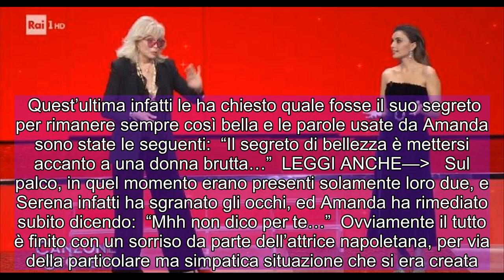Amanda Lear "battuta" su Serena Rossi e le "donne brutte"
Ieri sera è andata in onda una nuova puntata di Canzone Segreta e tra gli ospiti c’era Amanda Lear, vediamo cosa è successo di particolare.   Il venerdì sera di Rai1 da qualche settimana è caratterizzato dal nuovo programma condotto dalla bravissima attrice Serena Rossi.   Ma nell’appuntamento di ieri sera è successo qualcosa di particolare, con una degli ospiti ovvero Amanda Lear. Amanda Lear e la gaffe  Lei è una attrice sempre bellissima che non ha una età precisa, stiamo parlando di Amanda Lear, una donna camaleontica che nella sua vita c’è sempre un velo di mistero.   Di Amanda si conoscono pochi dettagli di quando era ragazza, ad esempio non si conosce la vera data di nascita, e nemmeno dove ha trascorso la sua infanzia.  LEGGI ANCHE —   Ma una cosa è certa, la sua bellezza è davvero intramontabile, anzi con il passare degli anni sembra anche migliorare, se fosse possibile.  Ieri sera, però, ospite di Serena Rossi ha commesso una piccola gaffe proprio con la padrona di casa del programma.    Quest’ultima infatti le ha chiesto quale fosse il suo segreto per rimanere sempre così bella e le parole usate da Amanda sono state le seguenti:  “Il segreto di bellezza è mettersi accanto a una donna brutta…”  LEGGI ANCHE—   Sul palco, in quel momento erano presenti solamente loro due, e Serena infatti ha sgranato gli occhi, ed Amanda ha rimediato subito dicendo:  “Mhh non dico per te…”  Ovviamente il tutto è finito con un sorriso da parte dell’attrice napoletana, per via della particolare ma simpatica situazione che si era creata.  Ma poco dopo un’altra piccola gaffe di Amanda, perché Serena le ha chiesto chi pensava di trovare che gli dedicava una canzone:  “Di solito fanno venire la gente che non vuoi vedere più nelle tua vita”  Insomma, un momento tra Serena Rossi ed Amanda Lear pieno di battute e davvero molto divertente per il pubblico a casa.  A rendere omaggio alla super amata Amanda, ci sono stati due videomessaggi rispettivamente di Pippo Baudo e Jaen-Paul Gaultier.   Successivamente i tre personaggi famosi che le hanno dedicato la canzone sono stati: Mario Ermito, Sergio Muniz e Francesco Monte.  Insomma un momento davvero molto divertente per tutto il pubblico che ha seguito la trasmissione da casa, e voi avete assistito al programma? Vi è piaciuto o meglio vi sono piaciute le battute di Amanda?